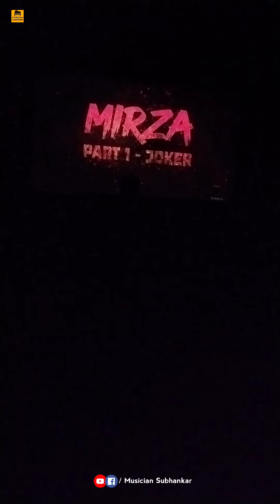Ankush Da r Mirza ছবি দেখতে গিয়ে যা ঘটলো 😲